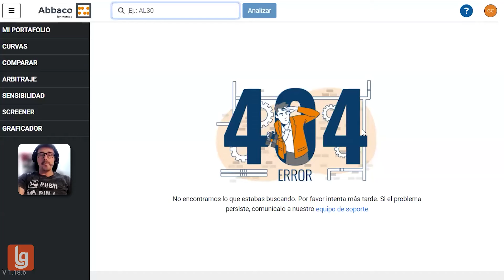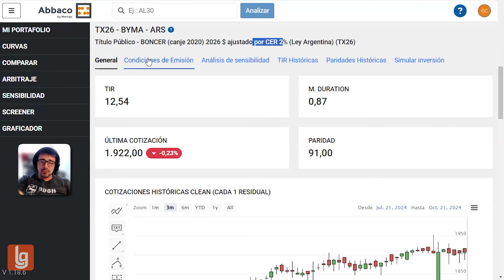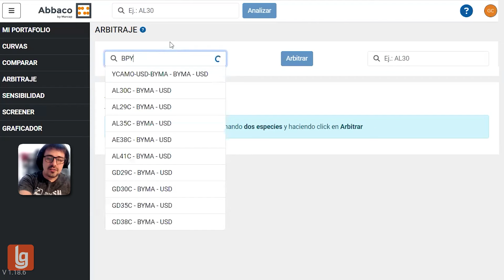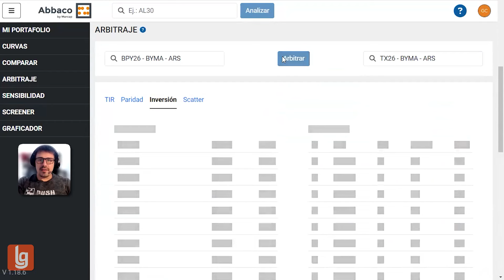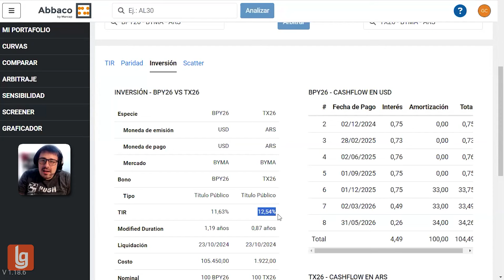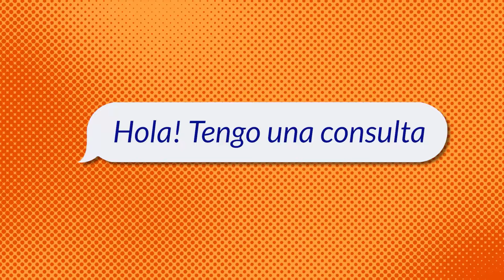Bonos CER vs USD (2024) Gus Lucioni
👇 Elegí tu plan de Renta Variable o Renta Fija y empezá hoy mismo con el acompañamiento experto de Gus Lucioni. Escribinos:

Para abrir tu cuenta en ECO VALORES persona física, accedé al link siguiente:

Para abrir tu cuenta persona jurídica en ECO VALORES, accedé al link siguiente:

TARIFARIO Eco valores
Tarifario Asesorado Promocionado:

atención boutique por sus propios dueños con comisiones del 0.8% para BYMA con impuestos incluidos. (no opera MTR)
Especialistas en primerizos y consultoría incluida de 11 a 17 hs. Operatoria por WhatsApp directo